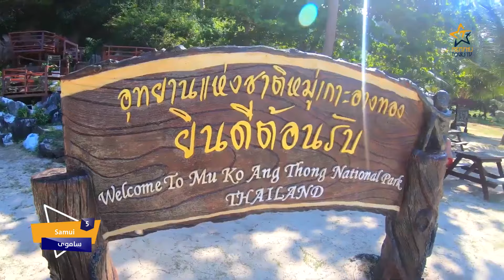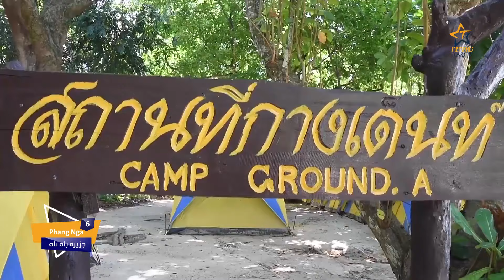اكتشف اسرار تايلاند قبل السفر إليها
تايلاند جنة فى الأرض الشهيرة بأرض الابتسامات
شاهد جزرها الساحرة وأهم المزارات والجولات السياحية فيها